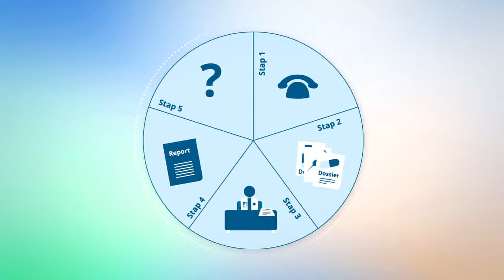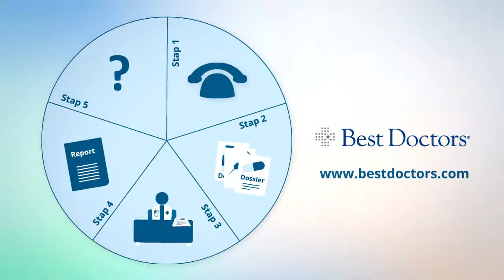Hoe gaat een Second Opinion via Best Doctors in zijn werk?